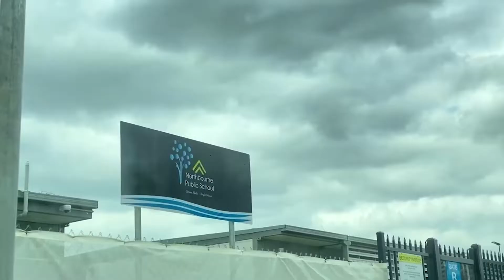16 Wenlock St Marsden Park NSW 2765 presented by Tushar Virmani